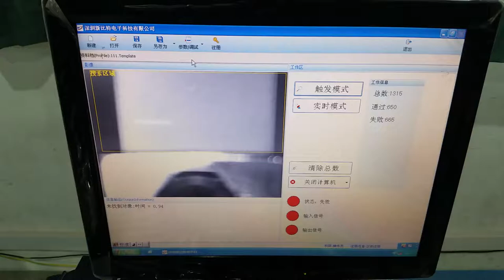How to cut and form Electronic component to Assembly PCB by Through hole technology